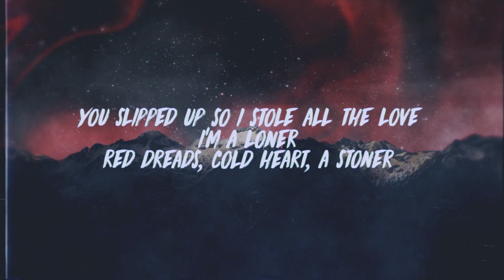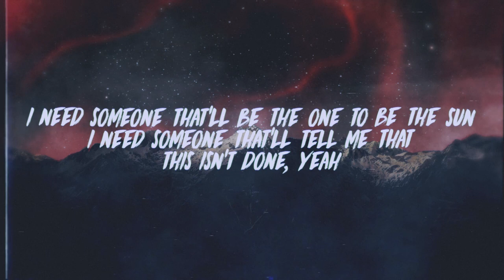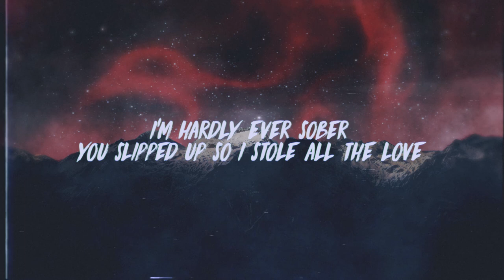Yung Trench - Cold Heart (Lyrics)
🔥 Download/Buy Link 🔥